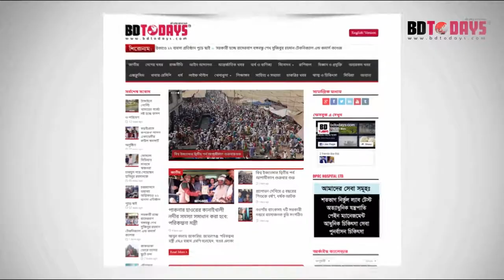কোমর ব্যথা থেকে ব্যথা পায়ে চলে যায়? তাহলে ভিডিওটি দেখুন || Kumor Betha || Pa Betha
কোমর ব্যথা থেকে ব্যথা পায়ে চলে যায়? তাহলে ভিডিওটি দেখুন || Kumor Betha || Pa Betha || Back Pain & Knee Pain